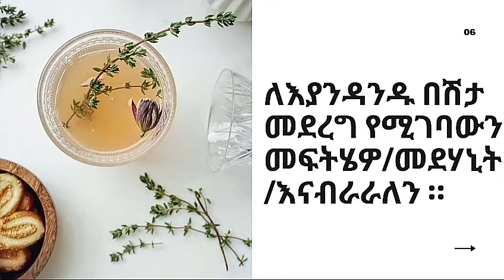Ethiopian ስለ ኩላሊት አይወራ ..... ||ዶክተር ለራሴ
ዶክተር ለራሴ
የ74 እና ከዝያ በላይ በሽታዎች መንስኤ እና ባህላዊ ሕክምናውች
                              Playlist videos
3. ለጎልማሶች ከ102°F ለልጆች ደግሞ ከ103°F  በላይ ትኩሳት ካላቸው ከባድ ችግር አለ!!ስለ ትኩሳት መንስኤ እና ህክምና ⏰2 months ago
4. የልብ በሽታ ከሚፈጥሩት ዋነኛ መንስኤዎቹ እንዴት ከፍተኛ የኮልስትሮል መጠን ነው /ስለ ኮልስትሮል መንስኤ እና ህክምና ⏰2 months ago
5. አስም ከዘር ወደ ዘር ከዘር ወደ ዘር ስለ አስም በሽታ መንስኤ እና ባህላዊ ሕክምና ⏰2 months ago
6. ወልጋዳ ቁመና፣ ከእግር ጋር ተመጣጣኝ ያልሆነ ጫማ፣ ወልካፋ አረማመድ፣ ከባድ ነገርን በወጉ አለማንሳት፣ እና እነዚን የመስል መንስኤዎችን ይበልጥ ይጠንቀቁ። ⏰a month ago
7. ነስር በጠጪዎቸ መንደር የተለመደ ክስተት ነው!! ስለ ነስር መንስኤ እና ባህላዊ ሕክምናውች ⏰a month ago
17. የ74 እና ከዝያ በላይ በሽታዎች መንስኤ እና ባህላዊ ሕክምናውች ስብስክራይብ በማደረግ ሌሎች መረጃውችን ያግኙ ⏰2 weeks ago
ስብስክራይብ በማደረግ ሌሎች መረጃውችን ያግኙ
ጠ/ሚ ዶ/ር አብይ አህመድ ለዲያስፖራው ያደረጉት አስገራሚ ንግግር ለመጀመሪያ ጊዜ መድረክ ላይ ዘፈንኩ አዲስ ምጣድ እንዴት ነው ሚሟሸው? 10 በአለም ላይ የተከሰቱ አስደንጋጭ... አሁን አሁን ላይ መፀሀፎችን ከማበብ ለምን እራቅን እኛ እና ንባብ ለምን ተራራቅን?? መሰቀል አደባባይ የ ኦርቶዶክስ የተዋህዶ ብቻ ነዉ ጉድ ነው ዘንድሮ || Seifu On Ebs ከክርስቶስ ፍቅር የሚለየኝ ማን ነው? የ ፋኖ ድል እንደቀጠለ ነው የእመቤታችን ድንግል ማርያም የስደትዋ ነገር /በጉባኤ የተሰጠ ... የ ጽጌሬዳ አበባ እና እኛ ምን አገናኘን…. መጋቢ ሃዲስ ... ትምህርት ቤት ውስጥ ተማሪዋች በኪኪ እየተዝናኑ አስቂኝ እና አስደሳች የበዓል ቆይታ ከአባቶች ጋር... እንደዚህ ሰው ጁንታ ላይ ማንም አልዘመተም! Ep ሳሮን አስገራሚ መልስ ሰጠች - 9PX-ETHIOPIAN FUNN... አጭር ማብራሪያ | ከዩቲዩብ ገንዘብ የሚከፈለን መቼ እና እንዴት ነው? የወንዶች ትዝብት! በመጀመሪያ የፍቅር ቀጠሮ ሴቶች ላይ የምንታዘባቸው ነገሮች

ያለምንም ስፖርት ቦርጭን ለማጥፋት🔥ቀላል አማራጭ🔥,ስለ ሴጋ እስከዛሬ ያልተሰሙ ጥቅም ጉዳት እና መፍትሄዎች,ሰውነታችሁ ያለበትን ችግር የሚናገሩ 8 ምልክቶች 🔥 በጊዜ ልታውቋቸው የሚገቡ 🔥,ቦርጭ እና ውፍረትን ለማጥፋት በጣም ጠቃሚ 11 ምግቦች  🔥 ቡና ጠጡ 🐬ተአምራዊው የነጭ ሽንኩርት ውሀ 11 አስደናቂ የጤና ጥቅሞች 🔥 ዛሬውኑ ጀምሩት!!! 🔥,ከበላችሁ በኋላ ወዲያው ፈፅሞ ማድረግ የሌለባችሁ 8 ነገሮች 🔥 አንዱ ገዳይ ነው 🔥,የልብ ጤና አደጋ ውስጥ መሆኑን ጠቋሚ 8 ምልክቶች 🔥 ላብ ያስቸግራችሗል? 🔥, የፌጦ 11 በጣም አስደናቂ የጤና ጥቅሞች 🔥 የመርሳት ችግር ያሳስባችኋል? 🔥 [ ከውፍረት እስከ ካንሰር ],ውሀን ስትጠጡ በየቀኑ የምትሰሯቸው 7 ስህተቶች 🔥 ሊገድልም ይችላል 🔥,የሙዝ ብዙ ያልተነገሩ 8 አስደናቂ የጤና ጥቅሞች 🔥 ልጣጩም ብዙ ይጠቅማል !🔥